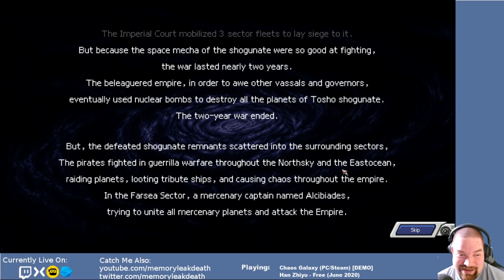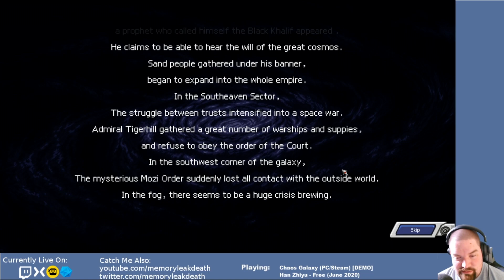First Impressions | Chaos Galaxy [Demo]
Chaos Galaxy is copyright Han Zhiyu, 混沌银河工作室, and 心火游戏

-=Music=-
Tomas Novoa - "Touch the Sky"